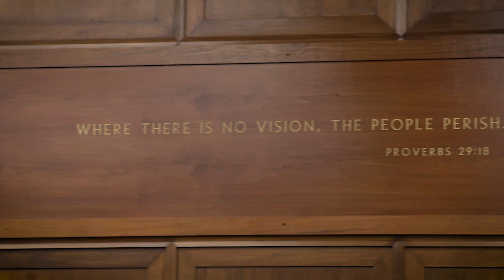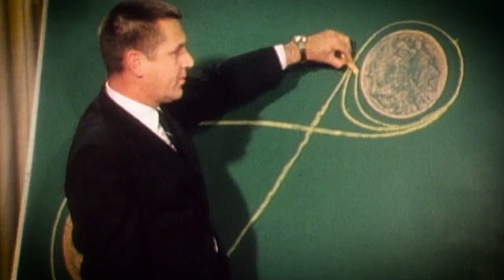Apollo 8: A Story of Christmas Around the Moon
50 years ago, three NASA astronauts embarked on a journey that would take them “Round the moon and back”.  The Apollo 8 mission proved the performance of the command and service module. This historic mission launched on December 21, 1968 to demonstrate a lunar trajectory and was the first manned launch of the Saturn V rocket. On Christmas Eve, Frank Borman, Jim Lovell, and Bill Anders were the first humans to orbit the Moon and the first to see an Earthrise above its surface. NASA Administrator Jim Bridenstine remembers the bravery and dedication of the Apollo 8 mission.

This video is available for download from NASA's Image and Video Library